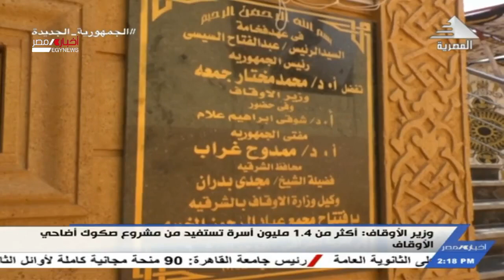وزير الأوقاف ومحافظ الشرقية يفتتحان مسجد عباد الرحمن بقرية العراقي| 21-08-2021